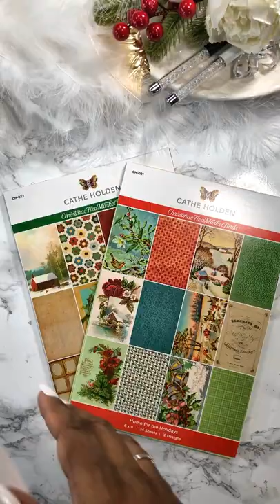VIDEO SHORT Vintage vs. Modern Handcrafted Bowls | Christmas Flea Market Finds by Cathe Holden